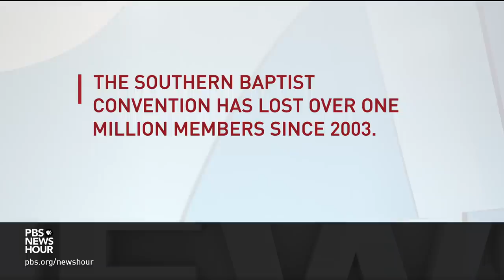Why survivors aren’t surprised by sexual abuse inside Southern Baptist churches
The Southern Baptist Convention is the largest Protestant denomination in the U.S., with nearly 15 million members. Now, it’s facing a reckoning over allegations of sex abuse and concealment revealed by a Houston Chronicle investigation. Judy Woodruff speaks to Rachael Denhollander, a survivor of sexual abuse both by the church and Larry Nassar, about her optimism for the forthcoming reforms.